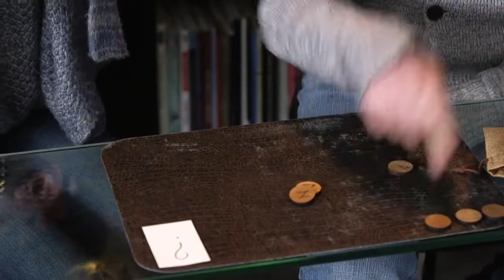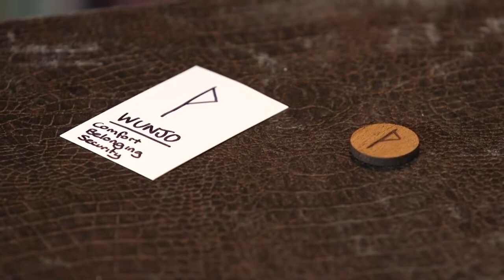Runic by Liam Montier and Kaymar Magic - lepetitmagicien.com